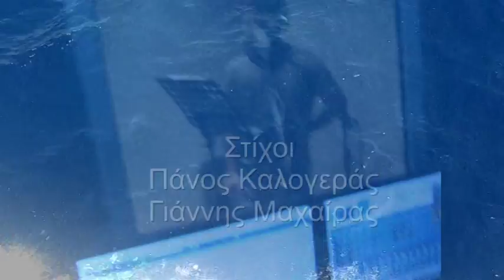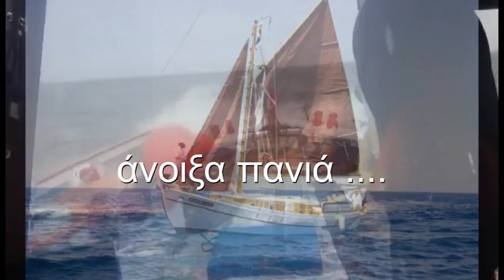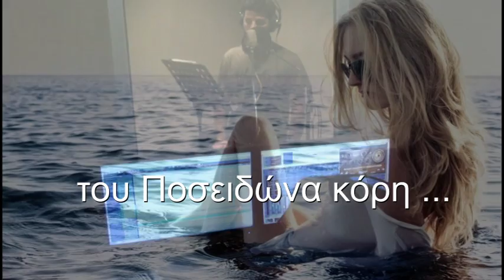ΑΝΟΙΞΑ ΠΑΝΙΑ Παναγιώτης Βαζαίος Γιάννης Μαχαίρας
σε μουσική Γιάννη Μαχαίρα στίχους Πάνου Καλογερά Γιάννη Μαχαίρα ο Παναγιώτης Βαζαίος τραγουδά ΑΝΟΙΞΑ ΠΑΝΙΑ